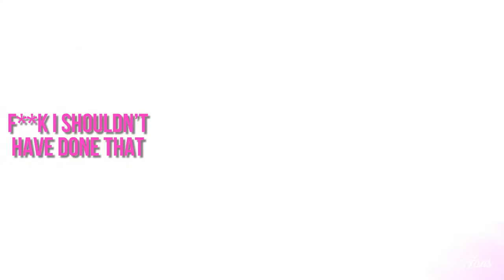Creator Tips With Noah Of the North | Streamer, Gamer & OnlyFans Creator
Streamer and gamer Noah Of The North is back with his 3 top tips for creating captivating content on OnlyFans 🕹️👏

Noah suggests spending time getting to know your fans and to stop taking pictures of your toilet! 🚫💩 Ain’t nobody want to see that 🤣

So head over and say what’s up at: noahofthenorth